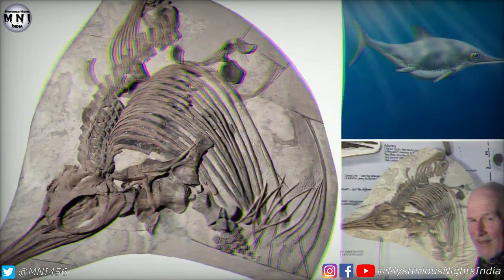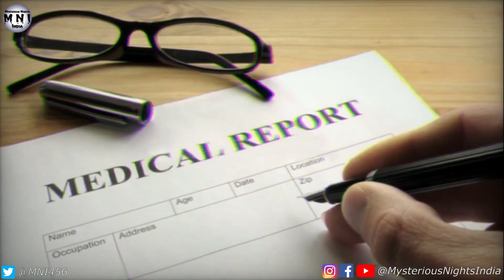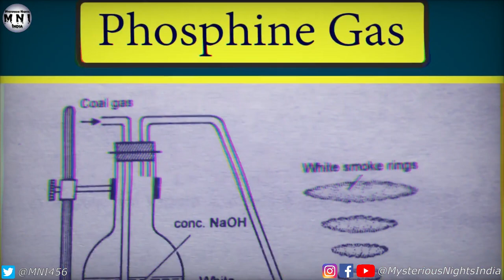Top 3 Mysterious Dragons Ever Recorded in History | Episode - 215#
In today's video, we will talk about some of the mysterious dragons ever recorded in history.